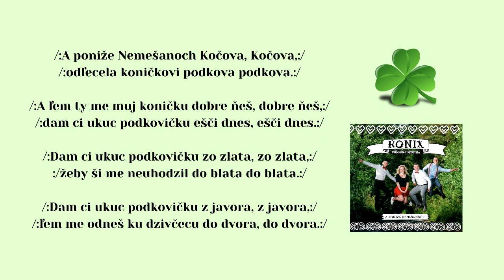RONIX, A poniže Nemešanoch, ľudová, vydavateľ Videorohaľ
Členovia skupiny RONIX (2015): Dominika Bartošová, Daniel Gaduš, Samuel Ondruš, Šimon Iľaš,